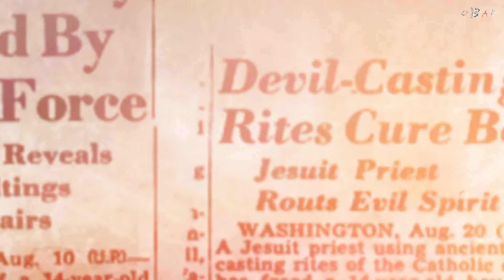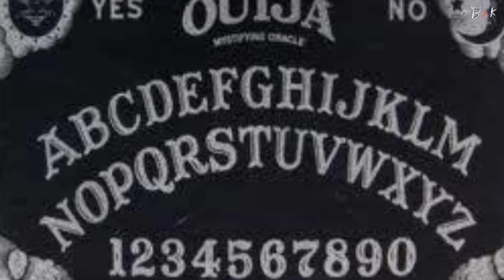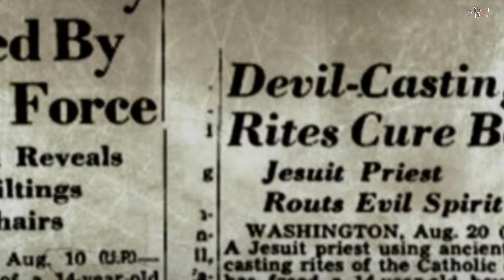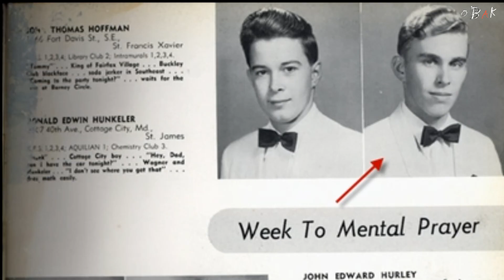বাস্তবে কতটা সত্যি'The Exorcist'?||The True Story Of Roland Doe That Inspired ‘The Exorcist’.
বাস্তবে কতটা সত্যি?||The True Story Of Roland Doe That Inspired ‘The Exorcist’.

PHOTO SOURCE- Google Images

VIDEO CLIPS SOURCE-
SICCIN 6 OFFICIAL TRAILER - (2019) The Top Most Horror Movie Trailer Ever SICCIN 6 Moies ( 720 X 720 )
The Exorcist movie.